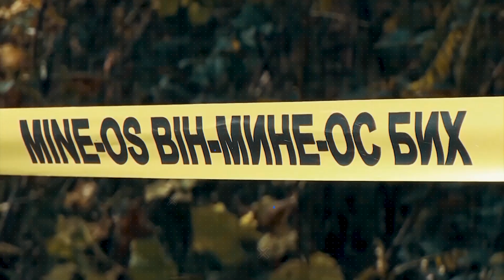1. децембар, Дан Оружаних снага БиХ, 17. годишњица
1. децембар, Дан Оружаних снага БиХ, 17. годишњица